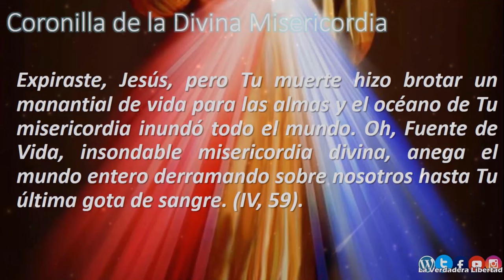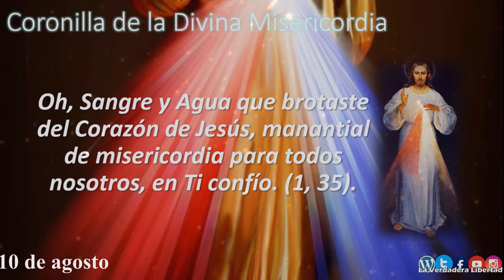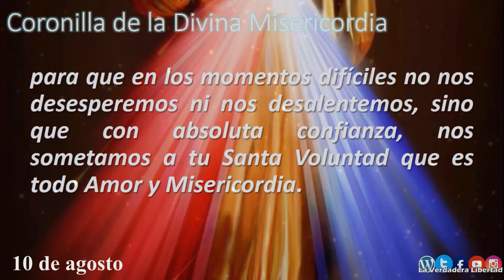📿Coronilla a la Divina Misericordia 10 de agosto